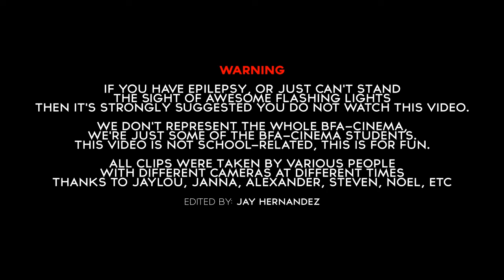CINEMA - SEM ENDER VID (2nd sem)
Watch in HD and make sure you can hear the song

Hope you enjoy. There are some parts with audio flaws (this isn't something I can actually render on a slow laptop HAHAHA) but everything else is ok.

I somehow overused the effects, but it fits the song well, so I hope you get used to flashing lights HAHAHA

These are videos I put up together into a song, usually they are outtakes or behind-the-scenes, either way, there are awesome people in it. :)

edited by Jay Hernandez

Song: "To The Stars" (Break the Noize & The Autobots Remix) by Modestep